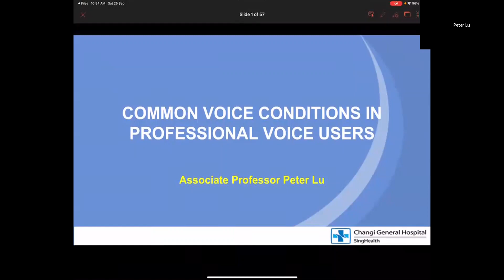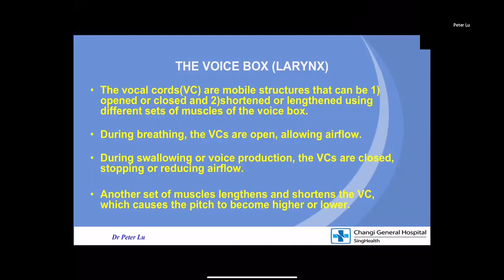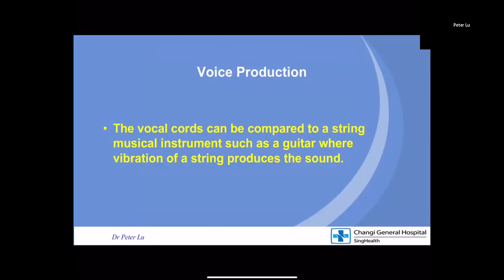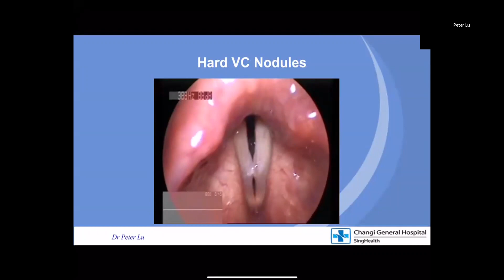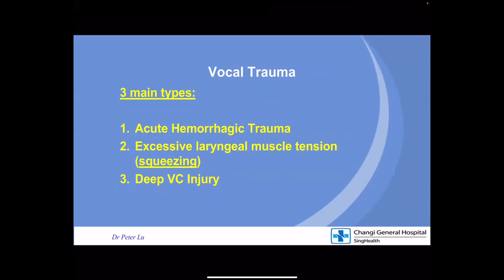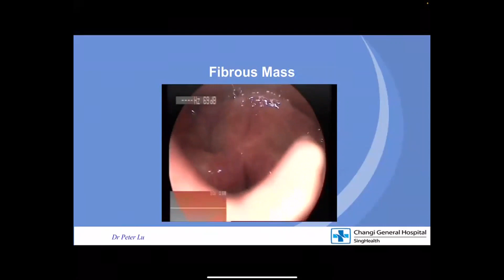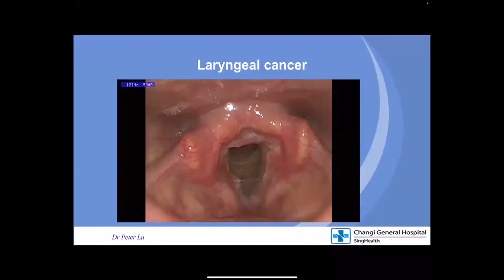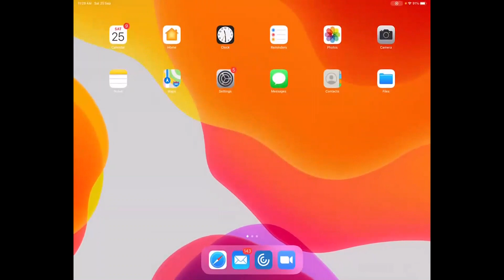Voice Damage in the Voice Artist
Annual Symposium '21 | Emerging Frontiers: Performing Arts Medicine

Speaker:
Clin Assoc Prof Peter Lu
Senior Consultant
Otorhinolaryngology – Head & Neck Surgery
Changi General Hospital